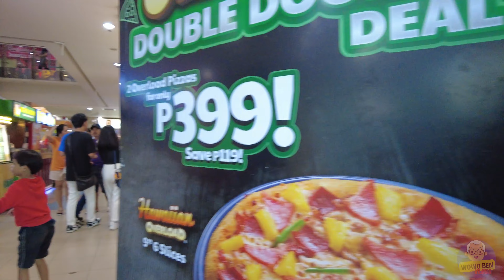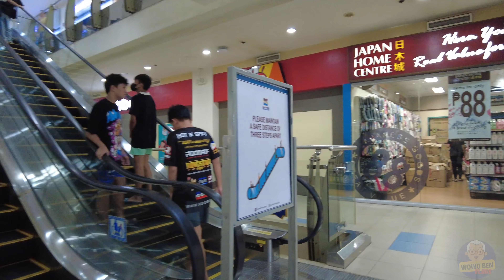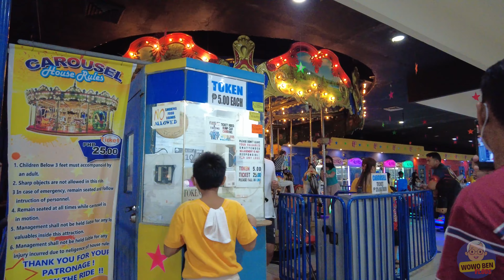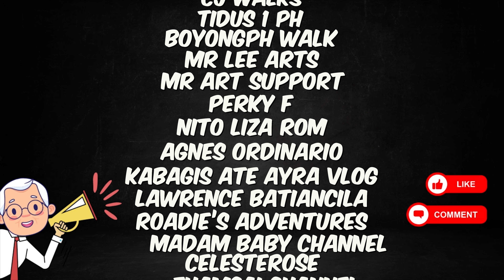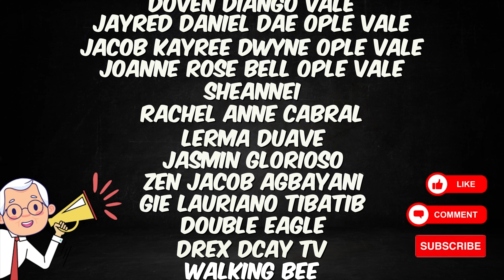[4K] MALABON CITI SQUARE MALL 2023 MID-YEAR MALL TOUR